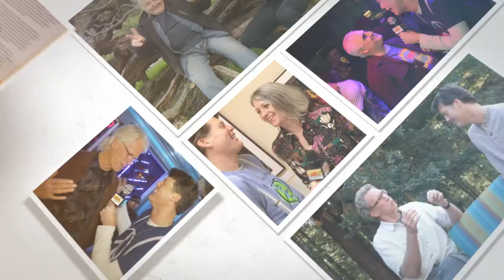Ben Fong Torres Looks Back Over 50Years - S.O.U.L. Listens to, Ben Fong Torres @ The de Young Museum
S.O.U.L. Listens to, Ben Fong-Torres an American rock journalist, author, and broadcaster, who most recently has been a staff writer for the San Francisco Chronicle, but who became a household name through his depiction in the film “Almost Famous” as a Senior Editor for Rolling Stone Magazine. There is also now a documentary in production about his life.

S.O.U.L. was privileged to be invited to the press opening of the Summer of Love Experience at the de Young Museum, where they were blessed to have one on one interviews with the curators of the exhibition, as well as some of the artists who shaped the imagery and culture of the 60’s, and even reported on the times for the press. We also got plenty of video footage, so those who missed seeing the exhibition for themselves can enjoy our unique trip through the museum.

“The Summer of Love Experience: Art, Fashion, and Rock & Roll is an exhilarating exhibition of iconic rock posters, photographs, interactive music and light shows, costumes and textiles, ephemera, and avant-garde films. A 50th anniversary celebration of the adventurous and colorful counterculture that blossomed in the years surrounding the legendary San Francisco summer of 1967, the exhibition presents more than 300 significant cultural artifacts of the time, including almost 150 objects from the Fine Arts Museums’ extensive permanent holdings, supplemented by key, iconic loans.

In the mid-1960s, artists, activists, writers, and musicians converged on Haight-Ashbury with hopes of creating a new social paradigm. By 1967, the neighborhood would attract as many as 100,000 young people from all over the nation. The neighborhood became ground zero for their activities, and nearby Golden Gate Park their playground. The period is marked by groundbreaking developments in art, fashion, music, and politics. Local bands such as Jefferson Airplane and the Grateful Dead were the progenitors of what would become known as the “San Francisco Sound,” music that found its visual counterpart in creative industries that sprang up throughout the region. Rock-poster artists such as Rick Griffin, Alton Kelley, Victor Moscoso, Stanley Mouse, and Wes Wilson generated an exciting array of distinctive works featuring distorted hand-lettering and vibrating colors, while wildly creative light shows, such as those by Bill Ham and Ben Van Meter, served as expressions of the new psychedelic impulse.

Distinctive codes of dress also set members of the Bay Area counterculture apart from mainstream America. Local designers began to create fantastic looks using a range of techniques and materials, including leatherwork, hand-painting, knitting and crotchet, embroidery, repurposed denim, and tie-dye. These innovators included Birgitta Bjerke, aka 100% Birgitta; Mickey McGowan, aka the Apple Cobbler; Burray Olson; Jeanne Rose, and Helene Robertson.

The Summer of Love Experience: Art, Fashion, and vRock & Roll commemorates an “only in San Francisco” social and aesthetic movement, and will remind museum visitors that in a time of international upheaval, the city played a vital role in changing society and amplifying the pulse of the nation.”

S.O.U.L. Listens:
Spend a relaxing day expanding your mind with S.O.U.L., as luminaries share their visions for what is possible when we shift our value system to one that supports our thriving.